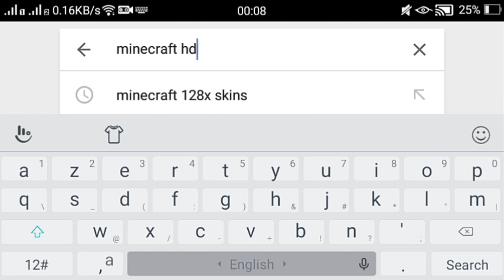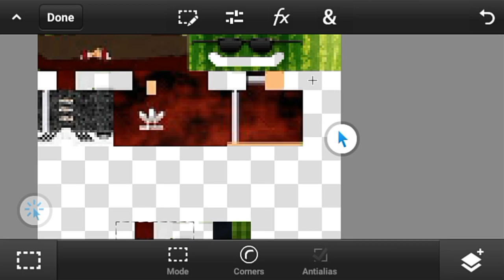How to get HD skins in Minecraft PE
No desc Sorry